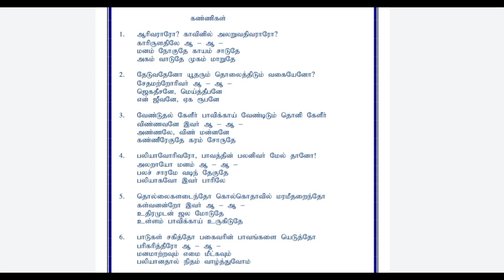ஆரிவராரோ காவினில் | TPM SONG NO :- 118